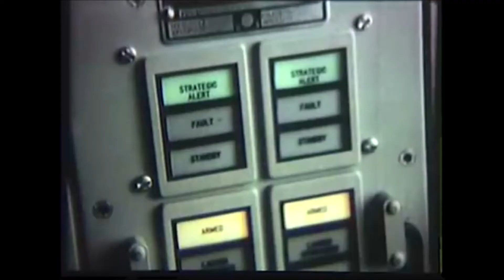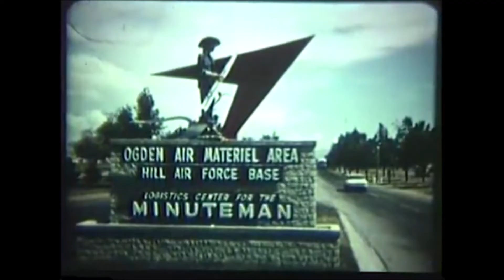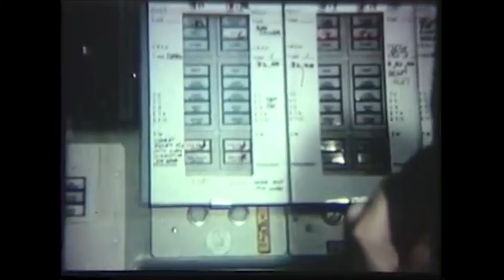Minuteman ICBM Design Documentary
This documentary describes the design of the Minuteman ICBM from its design phase to its serial production.